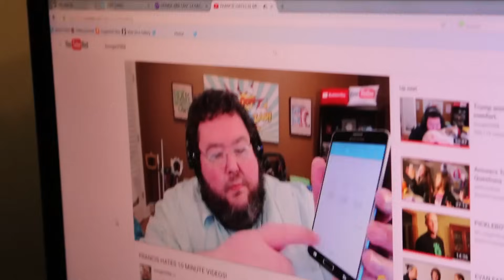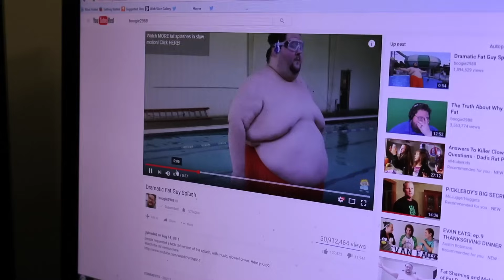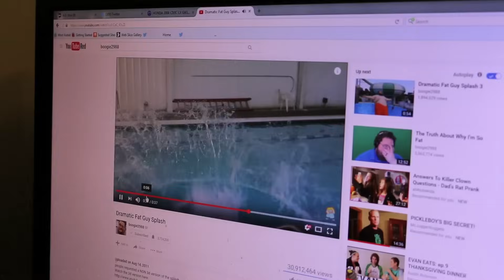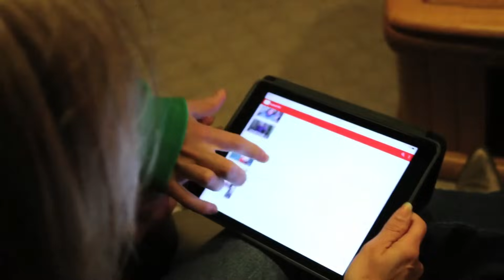WEEKEND AT BOOGIE'S!?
Parker and I get invited to stay with Boogie2988 for the weekend. HOW COULD I RESIST?!